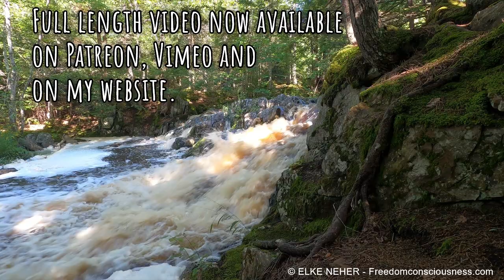I Am Worthy Activation - Build Self Esteem and Self Worth (Reiki/Energy Healing/Frequency Healing)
Isn't it time that you stopped having self worth issues, feeling inadequate and unworthy? The majority of us has been programmed to feel unworthy and to have self doubts. Whoever said that you are unworthy? And even if they did - have they been able to prove that to you?

Every being on this planet is priceless and so are you.

It is time to let go of the judgment and conditioning of others. You don't need outside approval to feel worthy. It is time to claim your worth, to show others who you truly are and to shine your light.

The more consistently you watch/listen, the better the results will be.

To help your body flush out what needs to be released you should drink plenty of pure water before and after listening to this recording.

Listen to it as often as you feel called to it. There is no right or wrong way to do it.

This is not a substitute medical advice. Please always consult with a qualified healthcare professional.

Best experienced with headphones. Please do not use these recordings if you are:

Elke

Here is how you can support me as independent creator. Thank you :)))